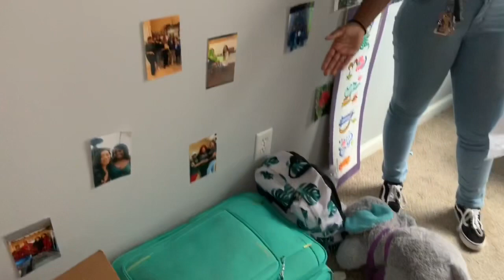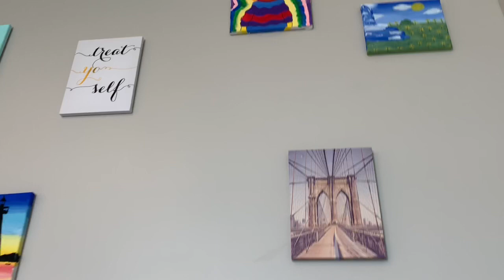COLLEGE SHOPPING/MOVE IN DAY VLOG + DORM TOUR 2019 | MERCER UNIVERSITY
Heyy Guys!! I just really wanted to document my cousin going off to college and decided to share it. The dorms in the Legacy building at Mercer are very spacious and NICE. Hopefully you enjoy!! Oh and please try to ignore the break outs !!

About me:

Age: 20
My Daughter’s name is Alani and her birthday is June 15th